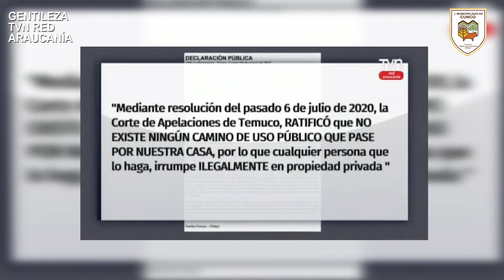MEJORAMIENTO DE CAMINO PLAYA LAS HADAS LAGO COLICO - NOTA TVN RED ARAUCANÍA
Le invitamos a revisar la nota realizada por TVN Red Araucanía, sobre el mejoramiento del camino de acceso a la playa Las Hadas del Lago Colico, Cunco.